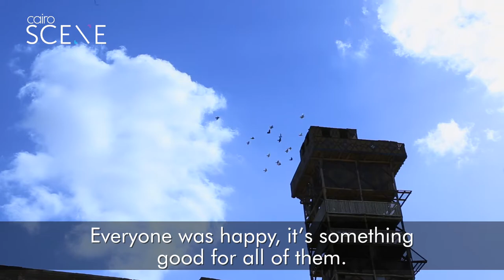Graffiti by the Graves: Meet the Woman Bringing Art to Cairo’s City of the Dead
In the heart of an Islamic cemetery that 1.5 million Egyptians call home, a cultural initiative led by a Polish architect is bringing graffiti, sculptures, and handcraft workshops to an area plagued by stigma. Valentina Primo speaks to Agnieszka Dobrowolska, the woman behind the project. Read more and watch the photo story

Video by @MO4Network's
Story: Valentina Primo
Videographer: Yousef Emad El Deen